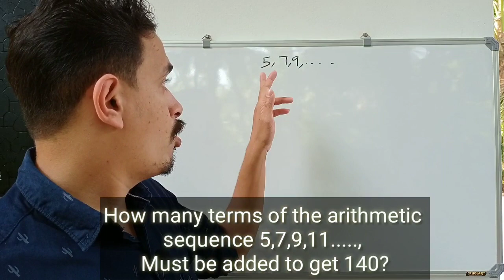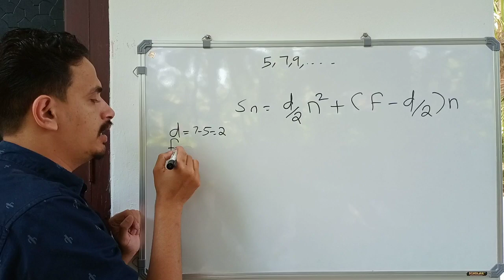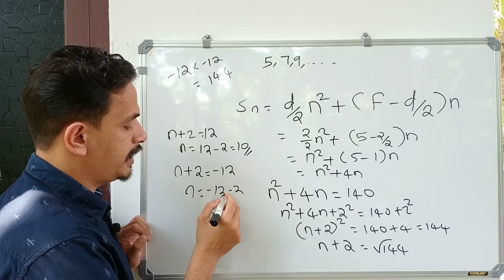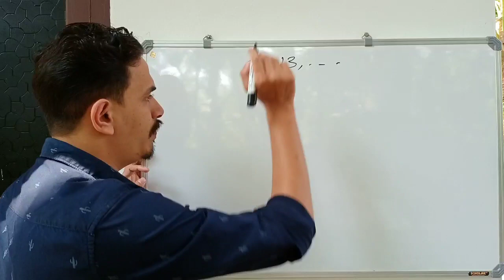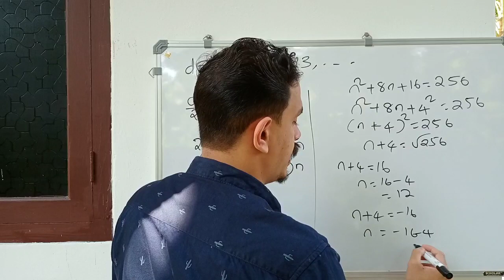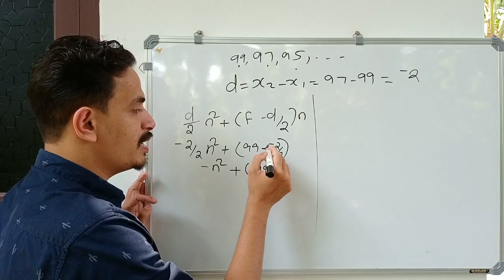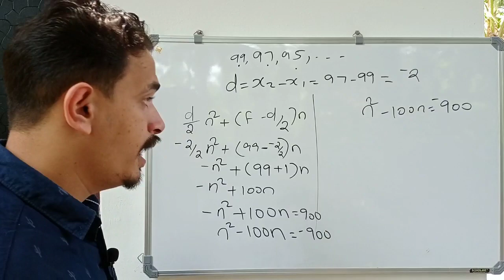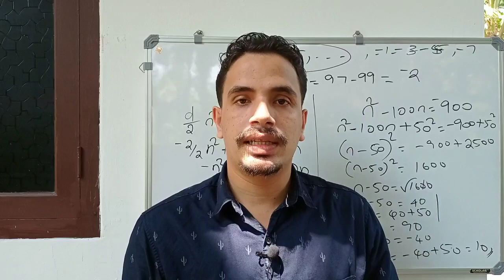SSLC MATHS CHAPTER 4 Second degree equations രണ്ടാം കൃതി സമവാക്യങ്ങൾ PART 4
*ഈ അധ്യയന വർഷത്തെ SSLC വിദ്യാർത്ഥികൾക്കും രക്ഷിതാക്കൾക്കും ഒരു സന്തോഷ വാർത്ത*

*_ലോക്ക് ഡൗൺ കാലം നിങ്ങളുടെ പഠന മികവിനെ പിന്നോട്ട് വലിച്ചോ?_*

ഇനി Mathsന് ഈസി ആയി A+ ഉറപ്പിക്കാം, വീട്ടിലിരുന്ന് തന്നെ.

✴️ വീഡിയോ ക്ലാസ്സുകൾ
✴️ ഓഡിയോ ക്ലാസ്സുകൾ
✴️ സംശയ നിവാരണം
✴️ യൂണിറ്റ് പരീക്ഷകൾ
✴️ ചോദ്യപ്പേപ്പർ വിശകലനം
✴️ ട്യൂഷന് പോകുന്നവർക്കും അഡ്മിഷൻ എടുക്കാം
✴️ ഒരു വർഷത്തേക്ക് 500 രൂപ മാത്രം

കൂടുതൽ വിവരങ്ങൾക്കും അഡ്മിഷൻ എടുക്കാനും ബന്ധപ്പെടുക.